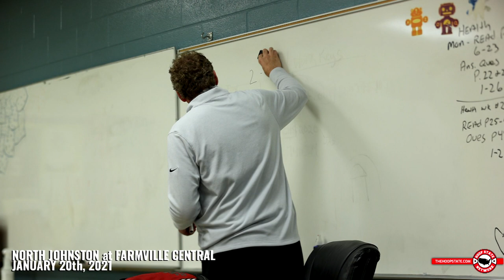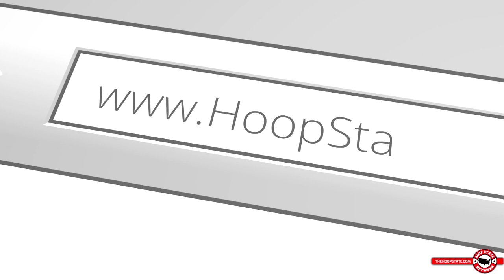"YOU RUSTY BOY!!" 🏆 Road to the Rafters 🏀 season 2️⃣ episode 5️⃣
NEW EPISODES DAILY AT 7:00PM EST

Road to the Rafters is a Hoop State Network original series entering our second season. In season one, we watched as two small town, NCHSAA 2A teams fought through the playoffs in the hopes of raising a championship banner into their rafters.

In season two, we follow the same teams throughout the entire 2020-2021 season as both teams deal with COVID-19. Farmville Central High School enters the year as the defending, back-to-back state champions while South Granville High School is coming off an undefeated season with the hopes of ruining the Jaguars dynasty run by earning the schools first ever basketball state championship.

The stars in season two can be found in Terquavion Smith (NC State) & Bobby Pettiford (Kansas) as well as their respective coaches in Larry Williford (FCHS) and Jake Wohlfeil (SGHS).

Episode 5 features the return of Farmville Central and the continued hot streak of NC State commit, Terquavion Smith. Watch as Farmville returns against Nash Central as well as Bobby Pettiford as South Granville as they rattle through a couple of "easy" conference games. New to the series? Make sure to check out episodes one through four via the links above!!

ROAD TO THE RAFTERS PRODUCTION TEAM⤵️
Produced & edited by ➡️ Webb Wellman
produced & filmed by ➡️ Max Scheide
videography ➡️ Donnie Bui, Devin Masone, Drew Coleman